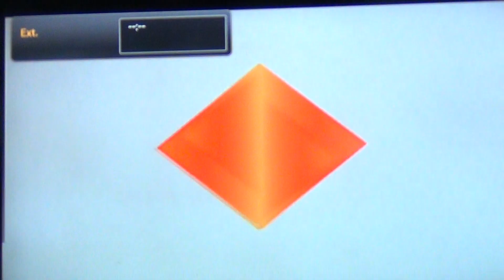Harry Potter Et La Chambre Des Secrets PS1 : Chapitre 10